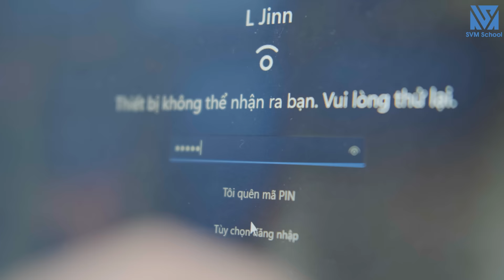Vô Tình Nhận Vơ Chủ Tịch Là Bạn Trai Cô Gái Phải Ký Vào Bản Hợp Đồng Nô Lệ Và Cái Kết Tập 2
Lan Anh nhận lời đến buổi hẹn với Huy vì nhận ra Huy là người ấm áp, dễ gần và khiến cho cô rung động Huy và Lan Anh có một buổi hẹn hò trong mơ, Huy nhân cơ hội tỏ tình với Lan Anh, Lan Anh dễ dàng đồng ý, không ngờ, ngay sau đó, Huy trở mặt nói rằng bản thân thật ra không có một chút tình cảm nào với Lan Anh, tất cả chỉ là do Huy lên kế hoạch để chứng tỏ cho mọi người thấy bản thân có sức hút hơn Nam mà thôi và để trả thù cho việc Nam đã cướp mất người yêu của Huy.